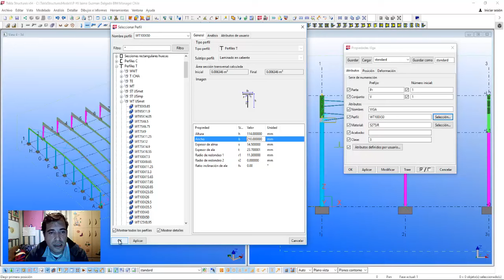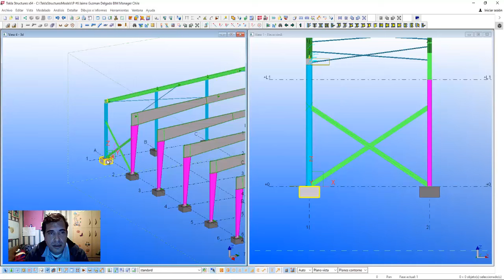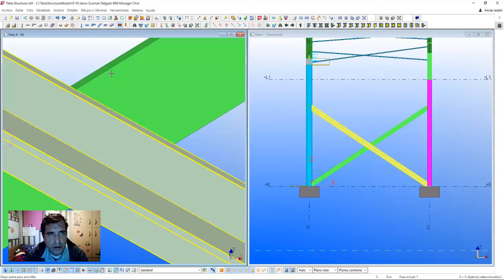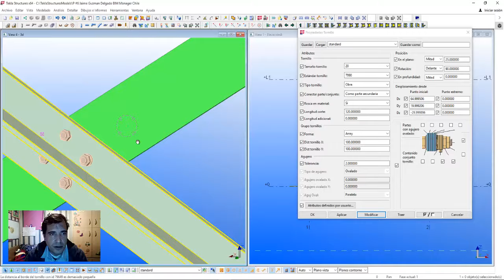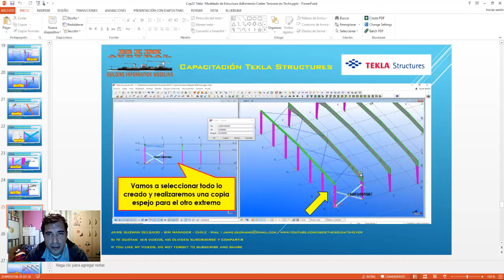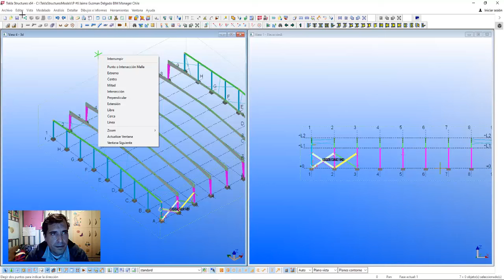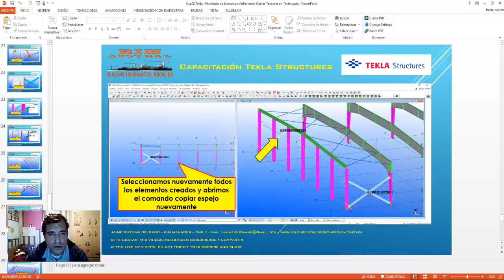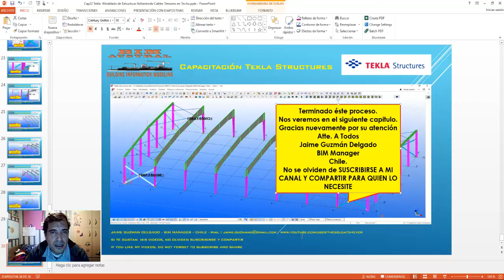Tutorial Tekla Ver. 21 Cap.21 - Modelado de Estructura-Paso a Paso-Parte4-JGD BIM Manager Chile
Tutorial Tekla Ver. 21 Cap.24 - Modelado de Estructura-Paso a Paso-Parte4-Tipo Galpón.

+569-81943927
BIM Manager - Chile